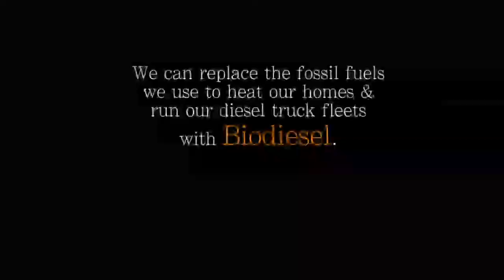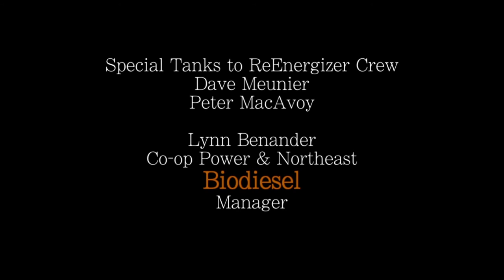Biodiesel. Ask about it.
Biodiesel can be used instead of fossil fuels in home heating oil, or in diesel fleets.  Biodiesel can be made and used locally.  Biodiesel is New England's best alternative fuel.  We can all encourage Valley restaurants be sure that their used cooking oil is used to displace fossil fuels by sending their used cooking oil to a biodiesel maker.